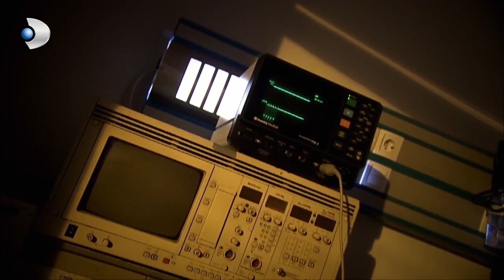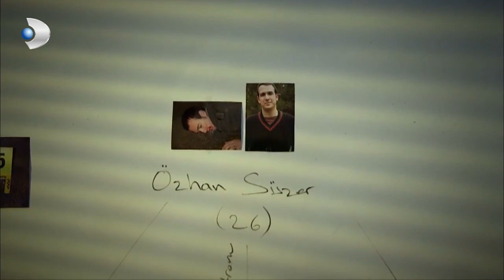Selim ile Orhan, Engel Tanımayan Aşka Tanık Oldu! - Kanıt Özel Sahneler